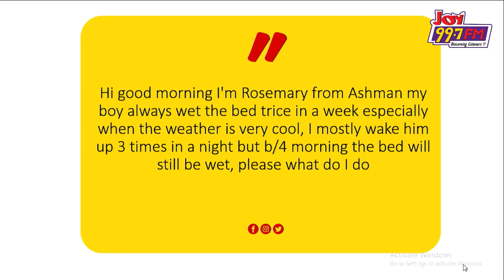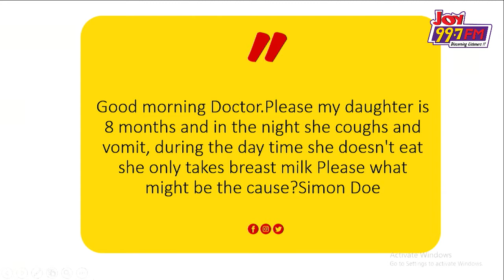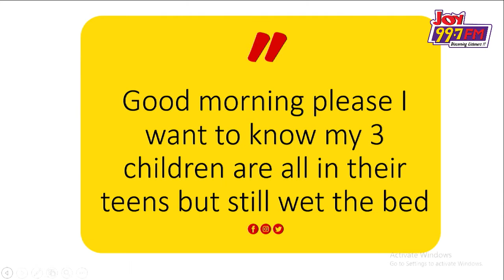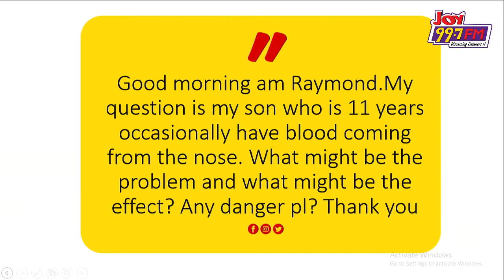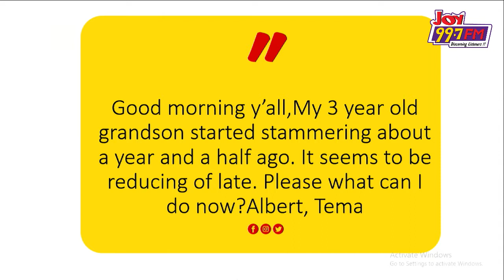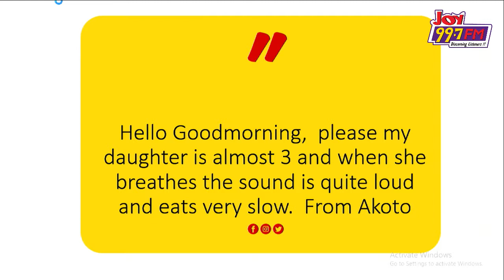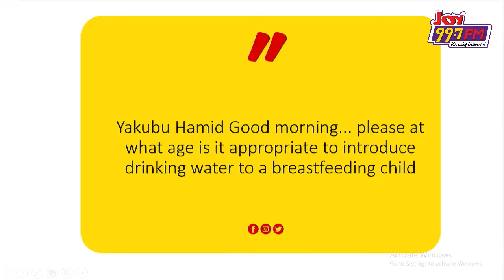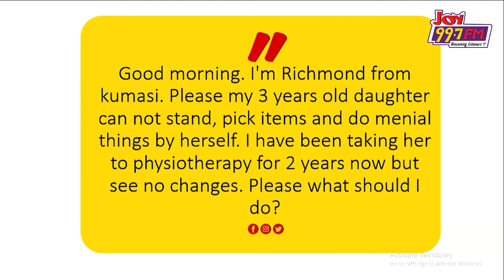TIME WITH THE PAEDIATRICIAN PART 2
Another visit to Joy FM studios on the Home Affairs Programme with pretty Bernice to talk about child health issues. Breastfeeding, complementary feeding, weaning, developmental delays, playing, bedwetting etc were discussed.